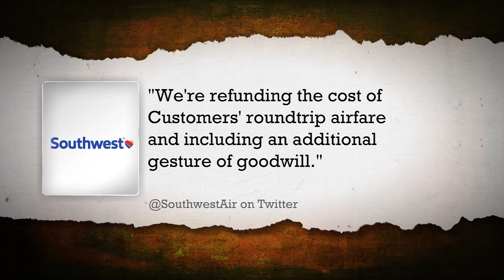Southwest plane skids off runway